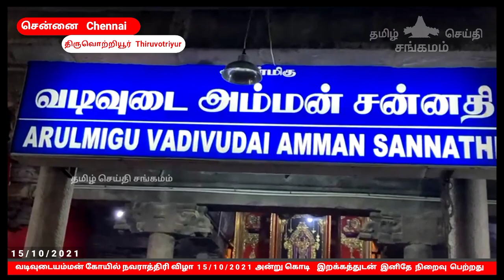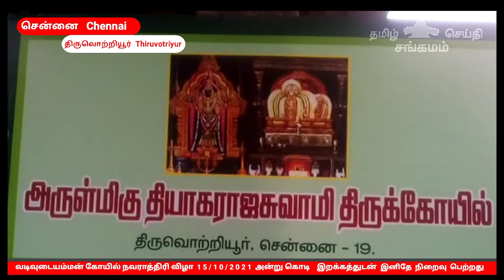vadivudai Amman temple Navratri 10th day festival 15. 10. 2021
வடிவுடையம்மன் கோயில் நவராத்திரி விழா
கொடி இறக்கத்துடன் இனிதே நிறைவு பெற்றது  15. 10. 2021

vadivudai Amman temple in Navratri 10th day festival

pradosham live

amman temple live

amman temple drums

amman temple video

amman temple tamil nadu
amman temple

amman temples in tamilnadu

amman temples in chennai

amman temple songs

amman temple navaratri

amman temple festival

வடிவுடைஅம்மன்  கோயில்  விழா

thiruvotriyur vadivudaiamman temple

Thiruvottiyur periya kovil navarathri

சென்னை திருவொற்றியூர் தியாகராஜர் சுவாமி உடனுறை வடிவுடை அம்மன் கோயில் நவராத்திரி திருவிழா
Tamil Bakthi

vadivudai amman temple in thiruvottiyur live

vadivudai amman temple in thiruvottiyur

arulmigu thiyagarajaswamy Temple festival

Live | Live darshan | Temple | live tv |  Tamil Bakthi | bakthi tamil  |  tamil devotional news  bakthi news tamil bakthi in tamil  bakthi news in tamil |  whatsapp status tamil bakthi

bakthi news tamil
 temples of india in tamil
bhakti song in tamil
temples in tamilnadu tamil god  news temple visit tamil
 tamil bakthi  daily devotional in tamil daily devotional for women in tamil  spiritual mantra in tamil spirituality  faith  belief in tamil
arulmigu thiyagarajaswamy vadivudaiamman Temple festival

vadivudaiyamman Kovil Navratri

vadivudai amman Kovil Navratri

vadivudai amman Koyil Navratri

vadivudaiyamman Koil Navratri

chennai thiruvottriyur
vadivudaiyamman Kovil Navratri

vadivudai amman temple thiruvizha 2021

arulmighu vadivudai amman temple thiruvizha 2021

arulmigu thiyagarajaswamy vadivudaiyamman Temple festival

arulmigu thiyagarajaswamy vadivudaiyamman Temple thiruvottiyur

thiruvottiyur periya koil

thiruvottriyur periya kovil

thiruvottiyur periya koyil

thiruvottiyur periya kovil thiruvizha

Periya Kovil thiruvila

Chennai Periya Kovil thiruvila

Periya Kovil thiruvizha

Thiruvottiyur Periya Kovil thiruvila

Thiruvottriyur Periya Kovil thiruvila

Thiruvotriyur theradi Periya Kovil

amman temple live

amman temple drums

amman temple video

amman temple

amman temple songs

amman temple navaratri

amman temple festival

It's all about  vadivudaiamman temple festivals thiruvottiyur, Thiruvottriyur Chennai19 ( Gnana Shakti vadivudaiamman ) திருவொற்றியூர் வடிவுடையம்மன் கோயில் விழா ( விடியோ ) நிகழ்ச்சிகளின் தொகுப்பு

thiruvottiyur thyagaraja swamy temple
Thyagaraja Temple (also called as Vadivudai Amman Temple) is a Hindu temple dedicated to Hindu god Shiva. It is located in Tiruvottiyur in the northern part of Chennai, Tamil Nadu, India. The temple is revered by the Tevaram hymns of Saiva nayanars, the 7th century Tamil saint poets and classified as Paadal Petra Sthalam.All the Three of Thevaram Moovar(Appar, Samandar and Sundarar) has rendered Thevaram songs in this temple. The temple is closely associated with the saint poet Sundarar and Pattinathar. The temple has been in vogue from the Pallava times of the 7th century and widely expanded by Chola kings during the 11th century. The temple has a seven tiered gateway tower, a tank, with the overall temple area covering 1 acre. The temple is administered by the Hindu Religious and Endowment Board of the Government of Tamil Nadu. The temple draws parallel with the Thygaraja temple in Tiruvarur as both the temples were expanded by Rajendra Chola I and both have the same dance poses of Shiva. The temple is one of the 51 Sakthi Peetams in the country.

Vadivudaiamman temple Navarathiri festival 2021

It's all about  vadivudaiamman temple festivals thiruvottiyur, Thiruvottriyur Chennai19
 ( Gnana Shakti vadivudaiamman ) திருவொற்றியூர் வடிவுடையம்மன் கோயில் விழா ( விடியோ ) நிகழ்ச்சிகளின் தொகுப்பு

.[1]